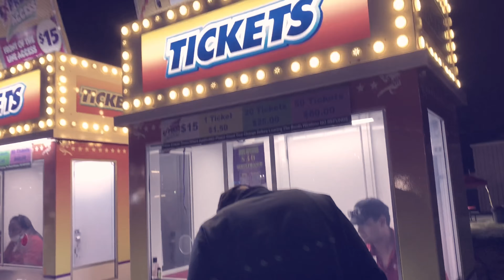MOBILE ALABAMA FAIRGROUNDS 2020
Nike family 1 goes to the fair